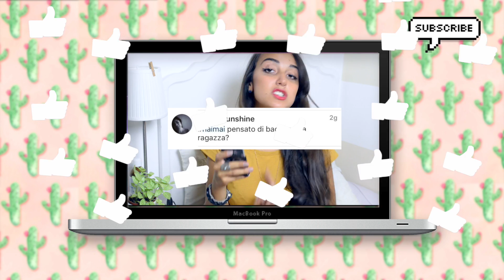AVREBBE ASSOLUTAMENTE DOVUTO... Book tag || Julie Demar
Buonasera bellissimi!
Ecco un piccolo book tag davvero carino che mi avete consigliato!
Voi che risposte avreste dato?
Un bacione e buona serata

Cosa indosso:

Camicia: Primark
Collana: cinesi

Libri citati:

Fahrenheit 451
Il Club dei desideri impossibili
Le prime quindici vite di Harry August
La trilogia del drive in
Cose preziose
Le luci nelle case degli altri
La casa degli spiriti
Colpa delle stelle

Con cosa edito: (before: Sony vegas) Final cut pro & photoshop
Con cosa registro: D5100 con un 24/70 2.8